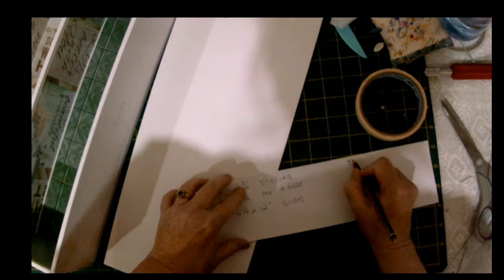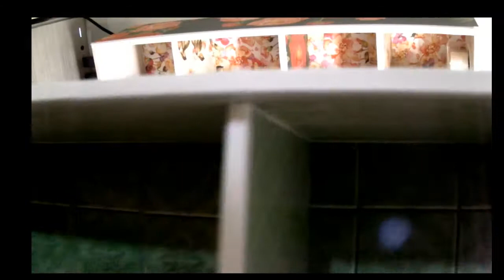Shelving Nook Tutorial part 2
Stella's Vintage Gifts on Facebook